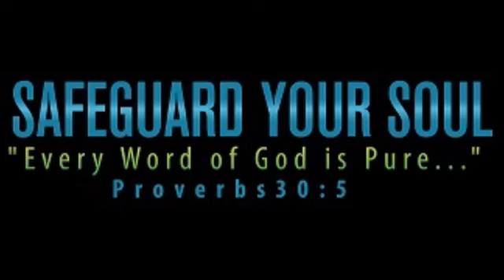EVANGELICAL PASTORS ARE LYING: Eternal Security Exposed; Past, Present, and Future Salvation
"Who delivered us from so great a death, and doth deliver: in whom we trust that he will yet deliver us;" 2 Corinthians 1:10  .. OSAS is the message of Satan himself (Genesis 2:17; 3:4). False teachers are specifically identified as those who teach this doctrine of devils which confirms men in their sin instead of calling them out of the darkness into the light of Christ - "Thus saith the LORD of hosts, Hearken not unto the words of the prophets that prophesy unto you: they make you vain: they speak a vision of their own heart, and not out of the mouth of the LORD. 17 They (the false leaders) say still unto them that despise me, The LORD hath said, Ye shall have peace (while living in sin); and they say unto every one that walketh after the imagination of his own heart, No evil (no divine judgment) shall come upon you." Jeremiah 23:16-17

Un-Conditional Eternal Security / Once Saved Always Saved Exposed is a doctrine of devils

All Todd’s books on Amazon